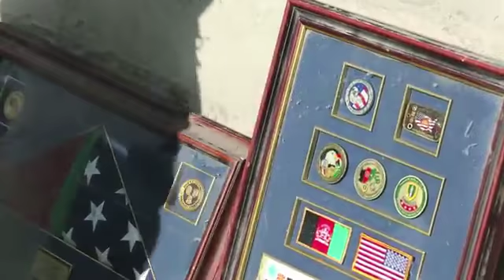Der echte Rambo ist ein Wächter in Kabul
Ein afghanischer WÃ¤chter vereitelt in Kabul ein Selbstmordattentat. Danach bekommt er den Spitznamen âRamboâ. Die Nato widmet ihm einen eigenen Film - Sylvester Stallone gratuliert.